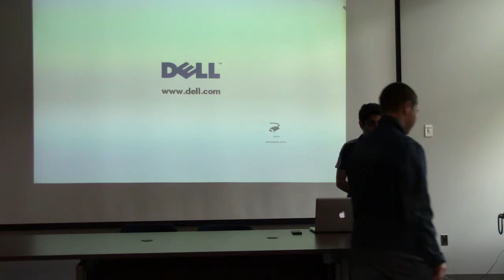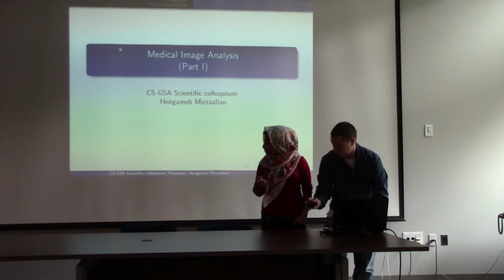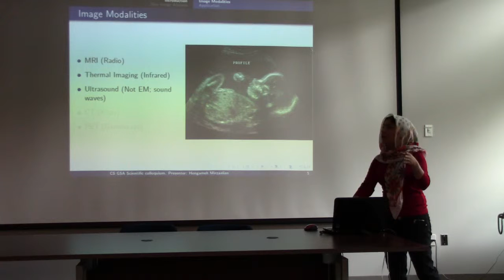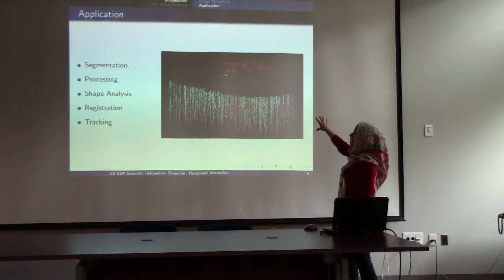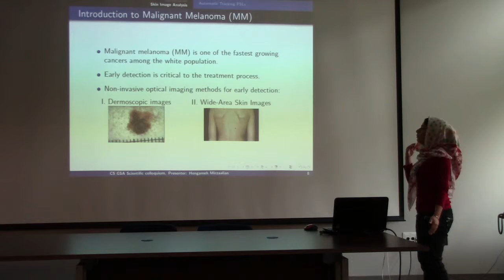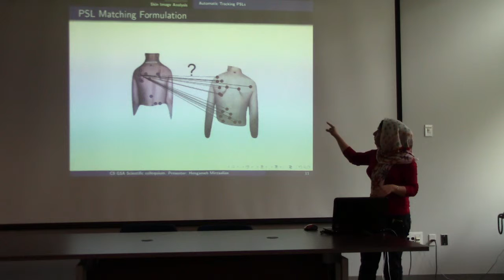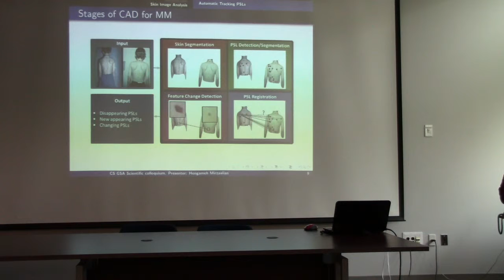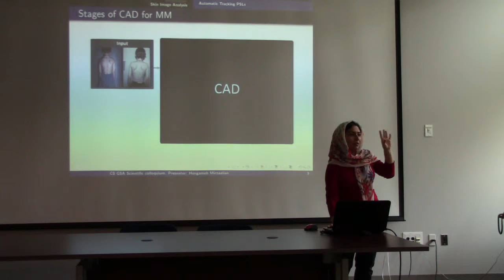Hengameh Mirzaalian on Medical Image Analysis